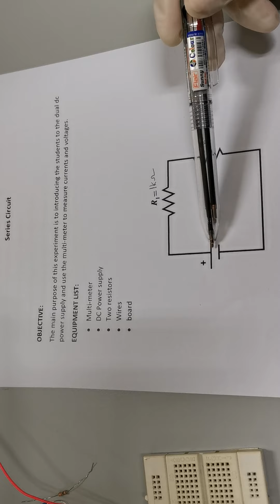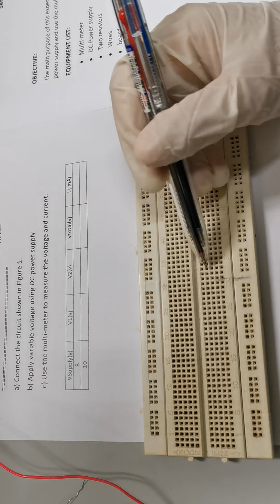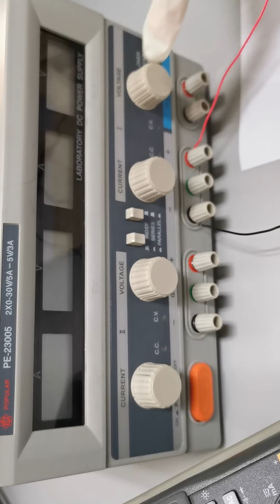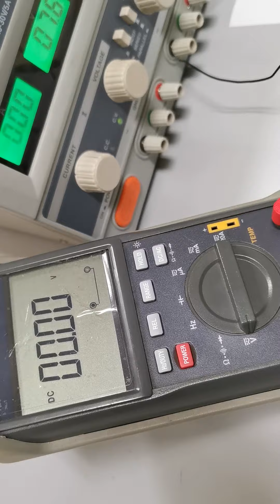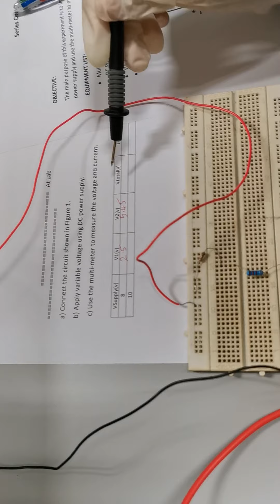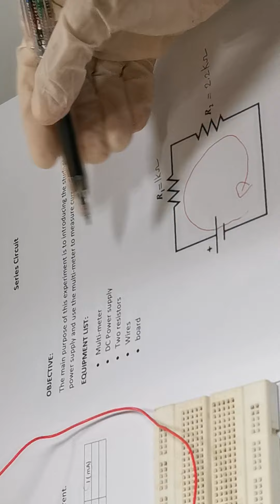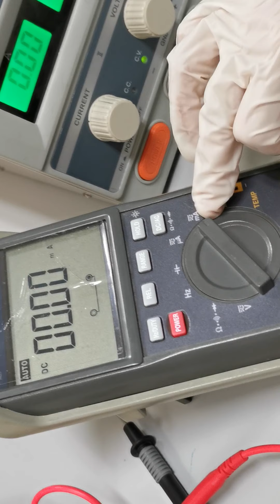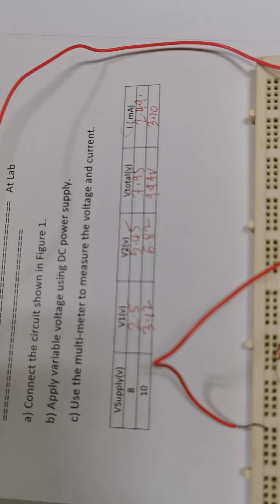ELEC2200 Lab 0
ELEC2200 Electrical & Electronic Circuit Analysis